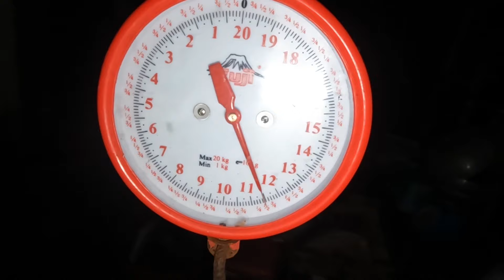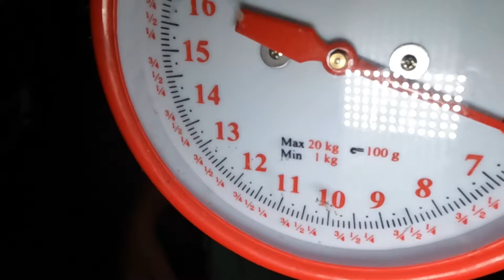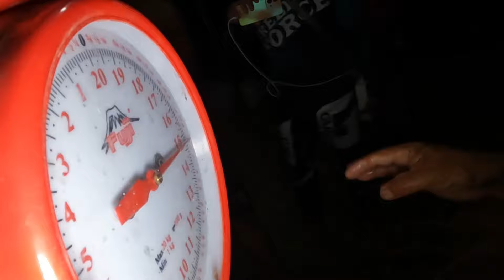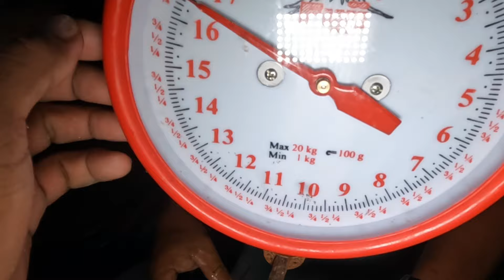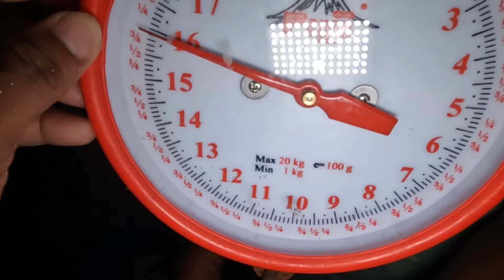BINALIKAN NAMIN ANG BAGONG SPOT kung saan NAKARAMI kami at ito ang NANGYARI